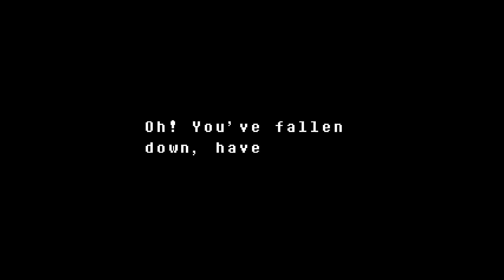WATERFALL | UNDERTALE | PART 4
We traverse Waterfall whilst being hunted by the Head of the Royal Guard, Undyne.